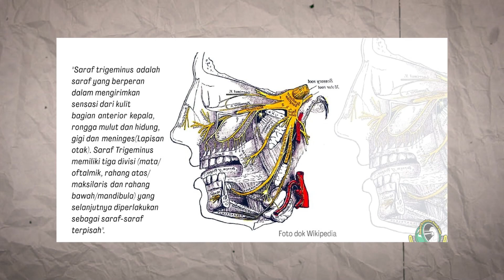APAKAH BENAR ? HABIS CABUT GIGI ATAS, JADI BUTA !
Pasti pernah dong dengar tentang cerita cabut gigi bikin buta ?
hmmmmm kok serem amattt.
Eitsss jangan gampang percaya lho Sobat Joy!
Lebih baik kita cari tahu dulu di video ini.
Pakah memang benar cabut gigi atas bikin mata buta.
Langsung aja yuk cekidot!